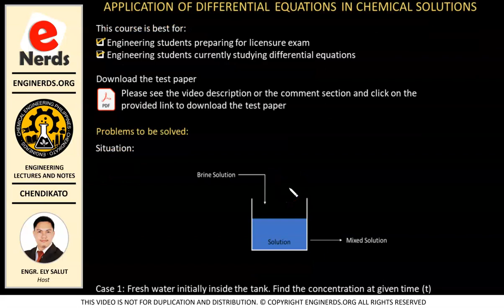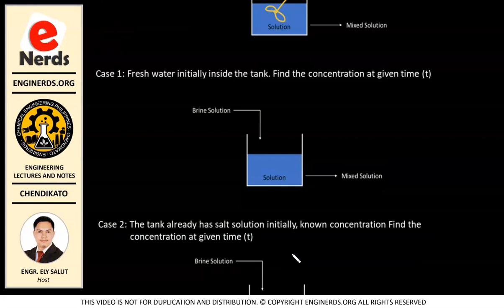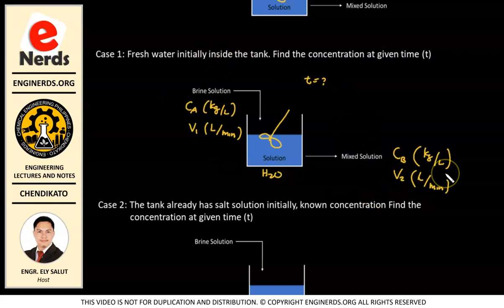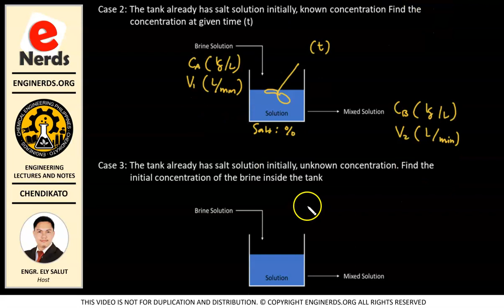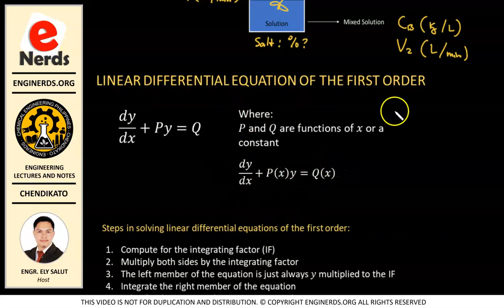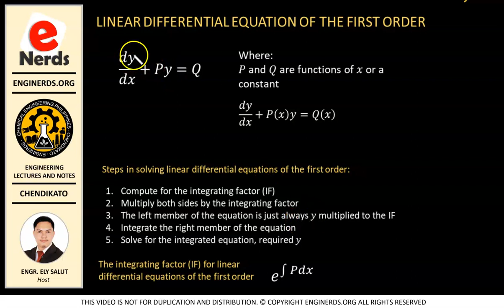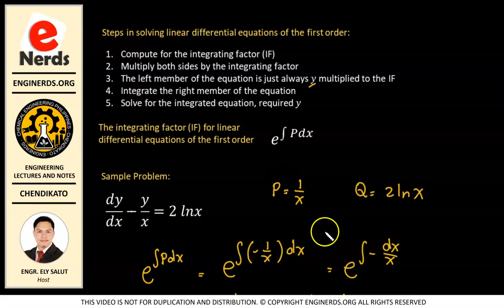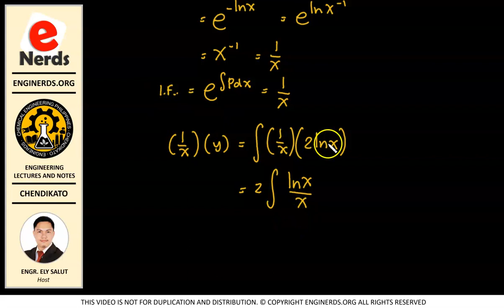GENERAL ENGINEERING | SET B | INTRO | BOARD EXAM REFRESHER | REVIEWER | DIFFERENTIAL EQUATIONS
In continuation of our general engineering board exam refresher course series, we will begin our SET B problems.

If you haven't downloaded the workbook yet, please click on this

We will be covering the following on this video:
1. Linear differential equations of the first order
2. Application of differential equations in chemical solution

TOPICS COVERED:
* Thermodynamics
* Heat and Mass Transfer | HeMaTra
* Momentum Transfer | Momentra
* Separation Processes
* Chemical Engineering Calculations
* Chemistry | General Chemistry, Organic Chemistry, Physical Chemistry | Analytical Chemistry
* Chemical Engineering Plant and Equipment Design
* Engineering Mathematics
* College Physics
* STEM topics
* Chemical Reaction Kinetics

LearnChemE | The Organic Chemistry Tutor | PIChE | Khan Academy | Professor Dave Explains | Interesting Engineering | Engineering Board Exam | Calculator Techniques | Zach Star | EnginerdsMath | EngineerProf | Math Teacher | Online Tutor